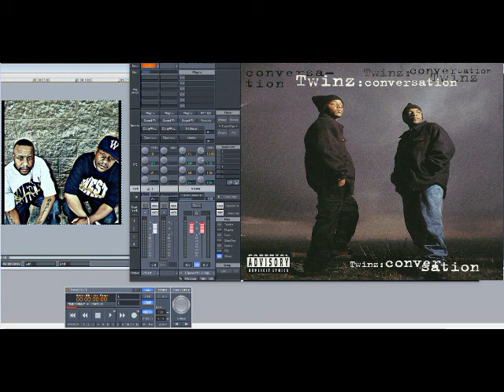Twinz – Eastside LB (Slowed Down)